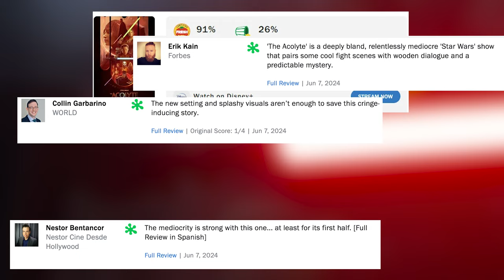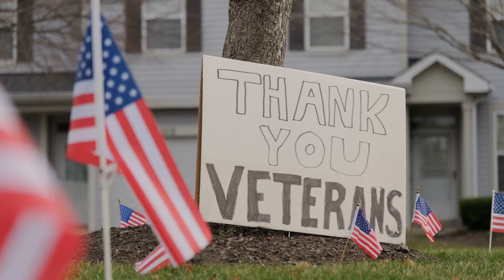The Acolyte: Star Wars’ Most Disturbing Revelation Yet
And now the studios are accusing fans of review bombing the show.  But is it really review bombing when we see good reviews among all the bad ones?  And who can we really trust to give us the straight skinny on whether this show is good or bad?  Join me dear viewer, as I dive back into the dumpster fire that is Disney's Star Wars.

Lighting Setup

Livestreaming Camera